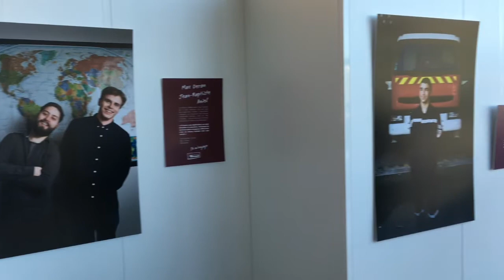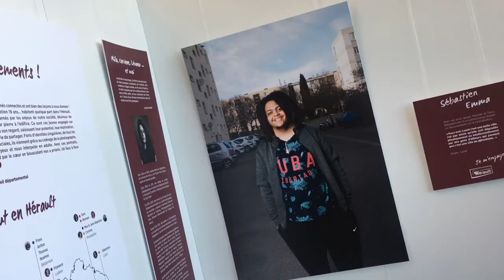La jeunesse s’engage et s’expose à Pierresvives à Montpellier